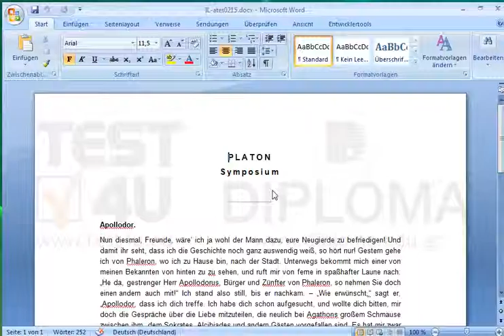Schließen Sie das aktuelle Dokument, ohne Microsoft Word zu beenden.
Schließen Sie das aktuelle Dokument, ohne Microsoft Word zu beenden. Möchten Sie mehr. Laden Sie das TEST4U demo herunter